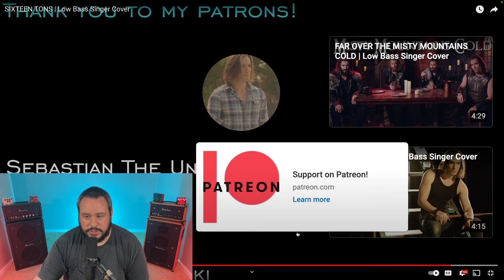Surrounded By Geoffs!!! Geoff Castellucci - Sixteen Tons || Musician Reacts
Today we are back with Geoff Castellucci checking out his amazing cover of Sixteen Tons! He absolutely slayed this one and showed off more than just his low bass singing for sure! Hope you enjoy!